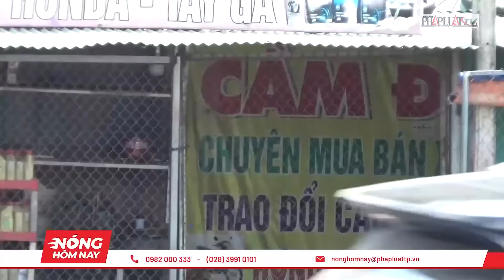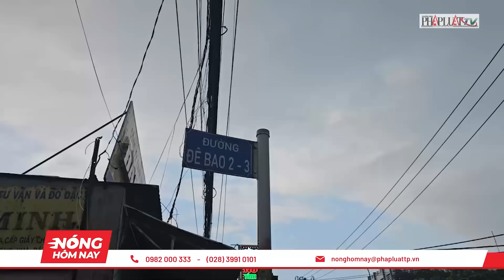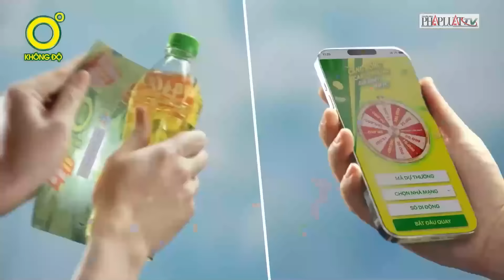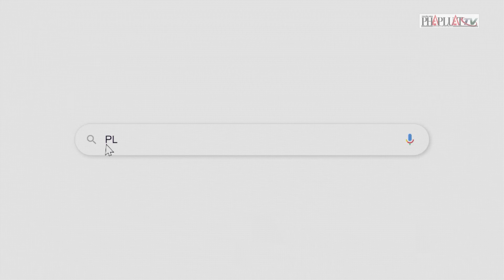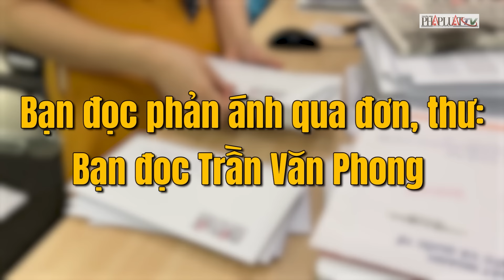Các tiệm phá xe đóng cửa hàng loạt sau phản ánh của báo Pháp Luật TP.HCM - Nóng hôm nay - PLO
PLO | Nóng hôm nay 26-8: Các tiệm phá xe đóng cửa hàng loạt sau phản ánh của báo pháp luật TP.HCM; Thông tin mới nhất vụ thanh niên leo khách sạn như ‘người nhện’ ở Bình Chánh; Trường học tại TP.HCM tất bật chuẩn bị năm học mới…